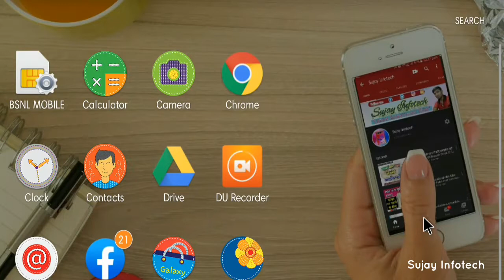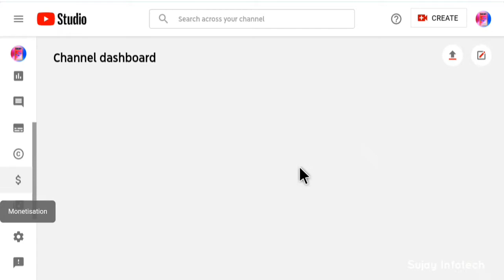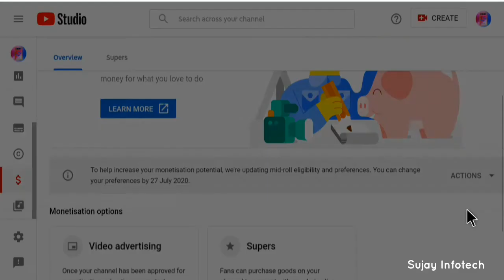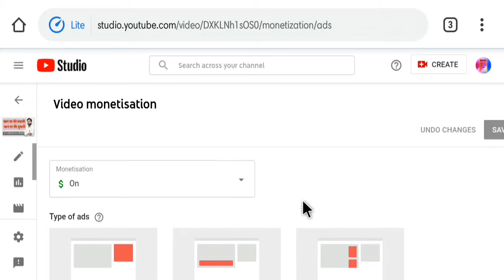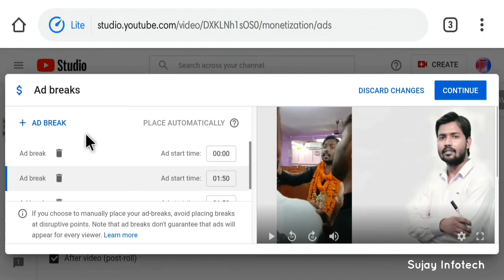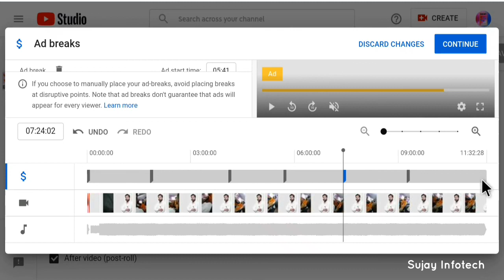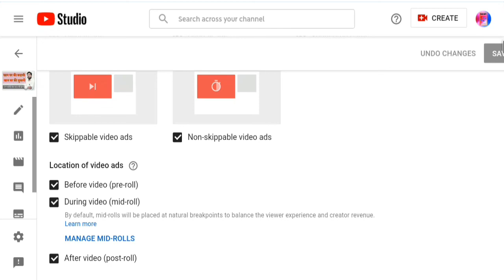How to set mid-rolls ads in YouTube videos || mid-roll ads settings || how to increase YouTube earn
How to set mid-rolls ads in YouTube videos || mid-roll ads settings ||  how to increase YouTube earning